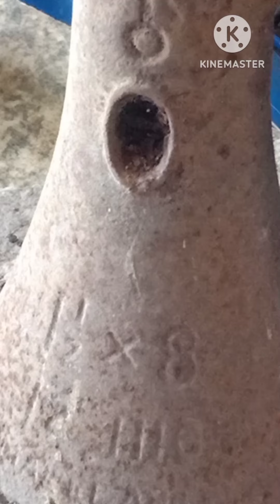old SIMPLEX CHICAGO MANUAL JOCK LOCKING A GOOD AND REFFRESS